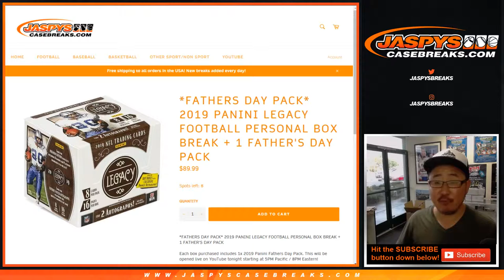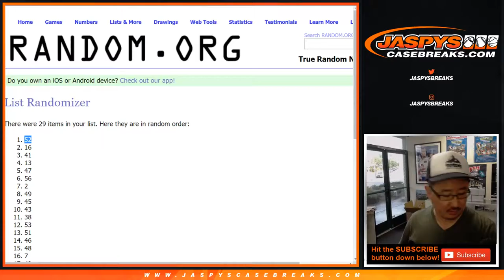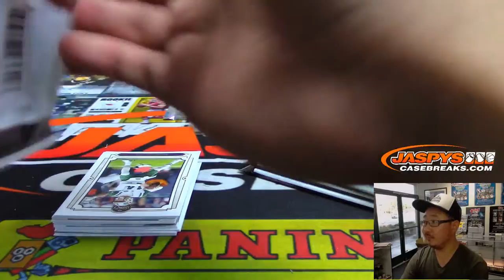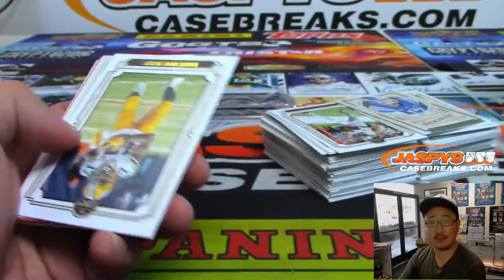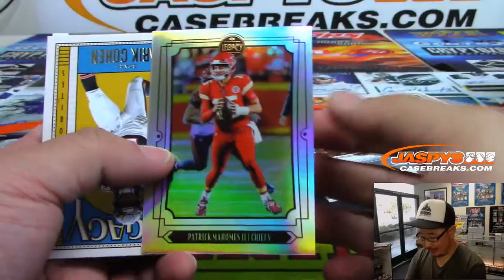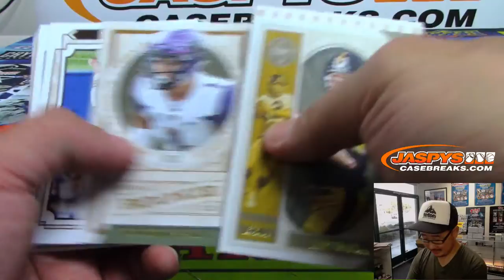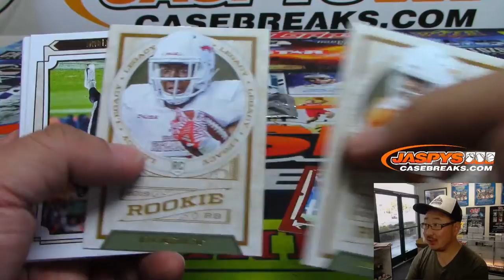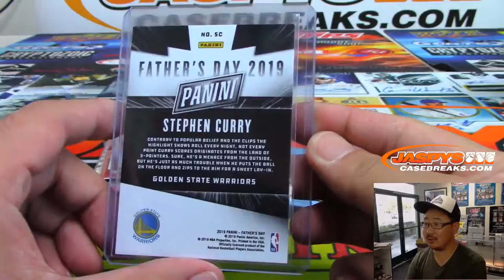Tu, 06/18/19 || 1Box PERSONAL (Scott T) || 2019 Panini LEGACY Football (NFL)